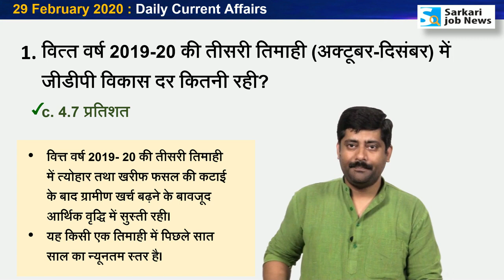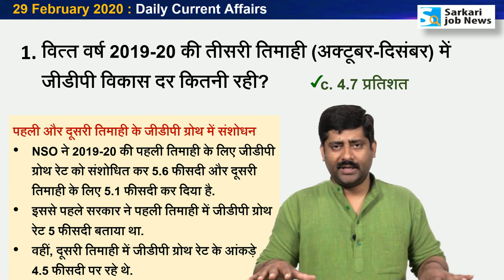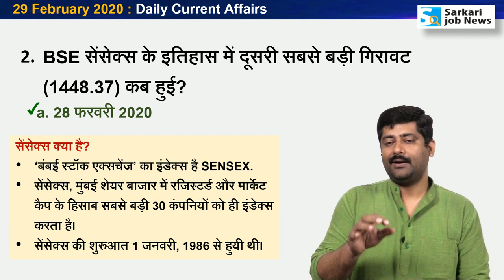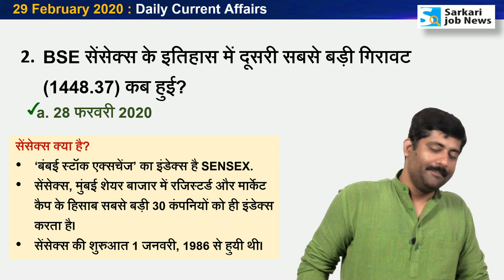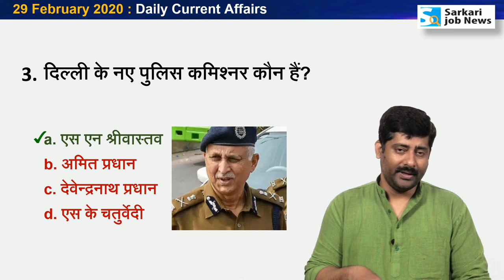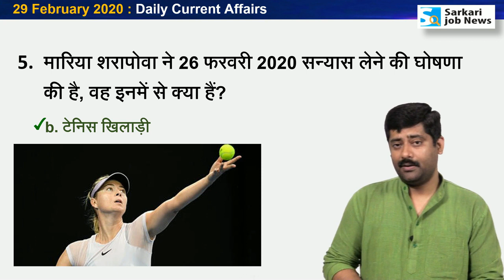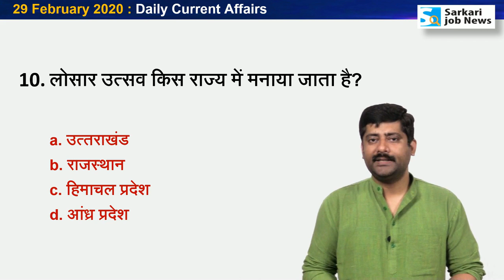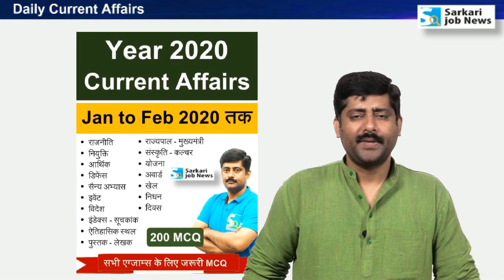29 February करेंट अफेयर्स | Daily Current Affairs Hindi PDF details - Sarkari Job News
29 February 2020 : Daily Current Affairs by Sanmay Prakash

PDF & Book Details of Year 2019 Current Affairs HINDI & ENGLISH version

PDF : Year 2020 Jan to Feb Current Affairs MCQ with Notes
MCQ : 400+

Note: 2020 का PDF पर्चेज करने पर दिसंबर 2020 तक मुफ्त अपडेट मिलेगा।

Amazon पर Book उपलब्‍ध है:
Jan to Dec 2019 Current Affairs MCQ:

पहले पर्चेज कर चुके हैं, तो 2019 का Update कैसे पाएं?

Hi,
Ye video 29 February 2020 ka Current Affairs hai. Video The Hindu & other newspaper ke news analysis se Hindi me taiyar kiya gaya hai. Aapko video se Railway Group D, RRB NTPC, SSC, IBPS, UPSC, IAS, Bank exam ki taiyari me madad milegai. Ye general awareness on current affairs pr aadharit hai. Ummid hai ki The Hindu Current Affairs aapko achchha lagega.